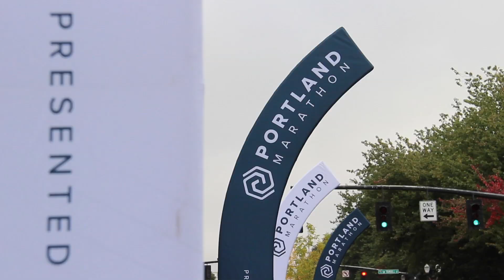2019 Portland Marathon Marathon: Nor Shukor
Nor Shukor in the 2019 Portland Marathon Marathon.